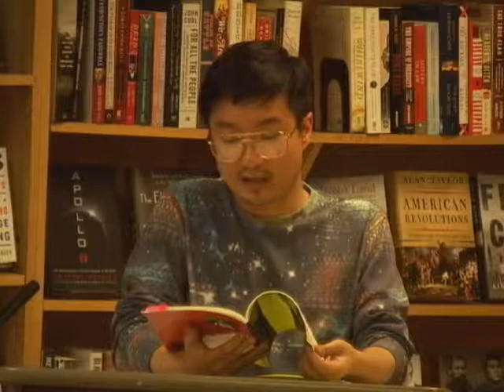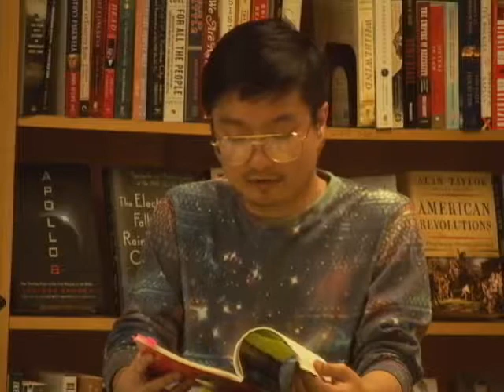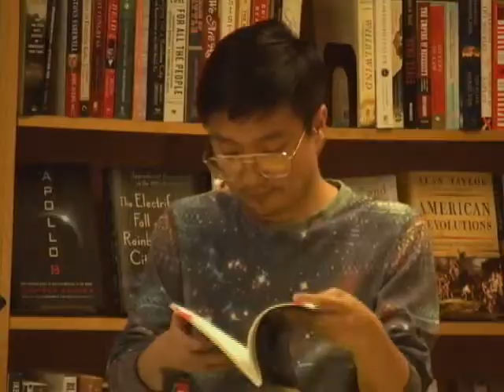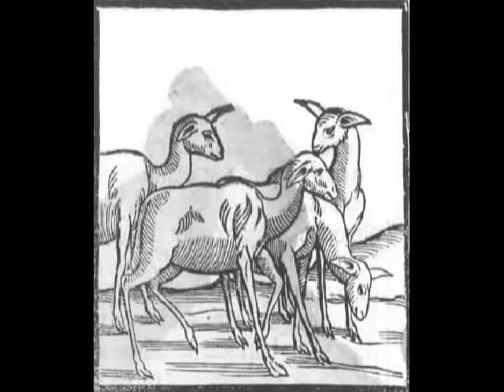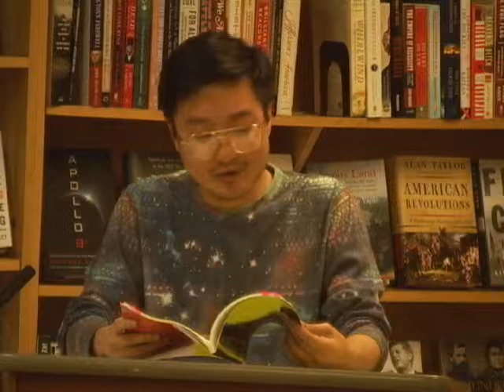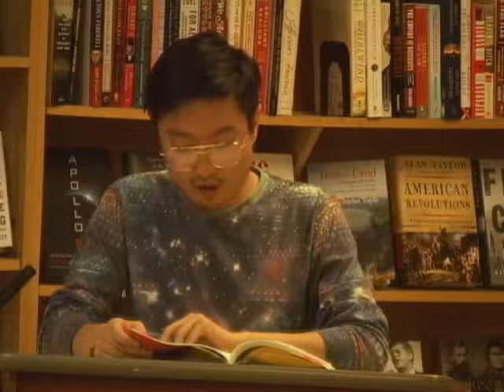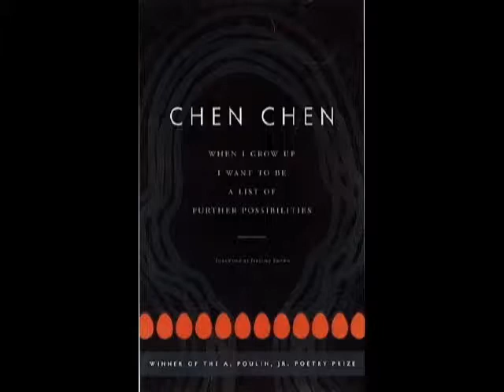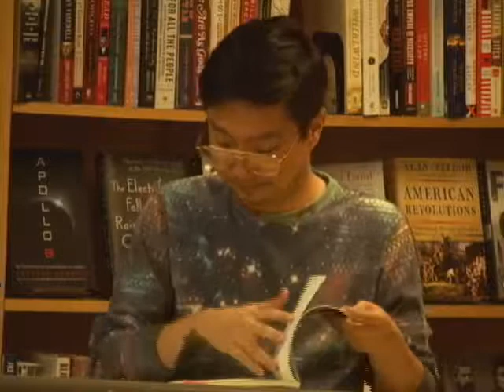Chen Chen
Poet Chen Chen reads from his work at Buffalo Street Books in Ithaca, NY on September 23, 2017.  He is introduced by poet R. A. Villanueva.  Chen Chen is a Saltonstall Foundation alumni.  This program premiered on Community Access Television Channel 13 at the PEGASYS Television Center in Ithaca NY as part of the series Over the Shoulder.